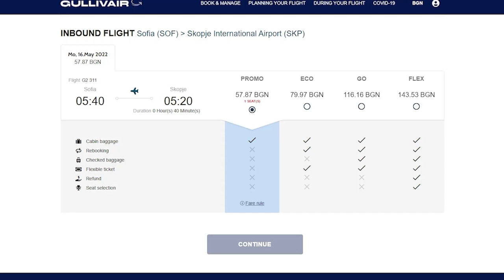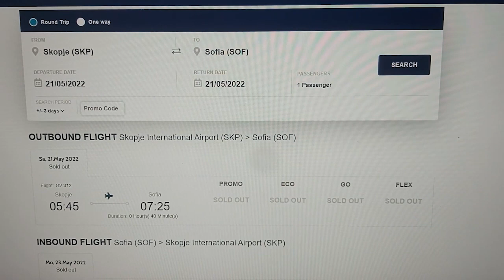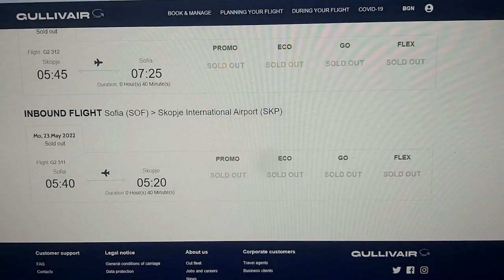Прекината продажбата на билети за летот Софија - Скопје